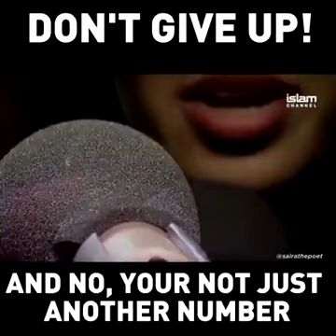Don't give up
There is an answer to everything